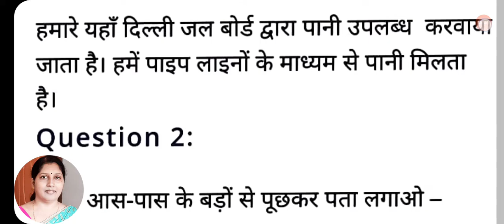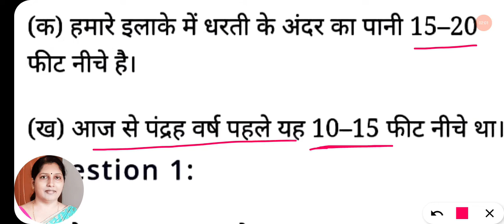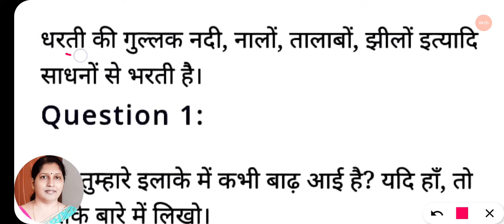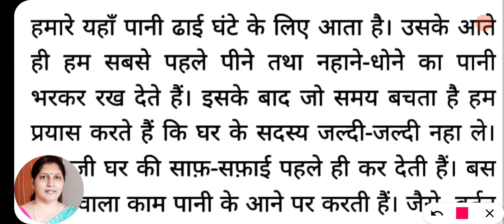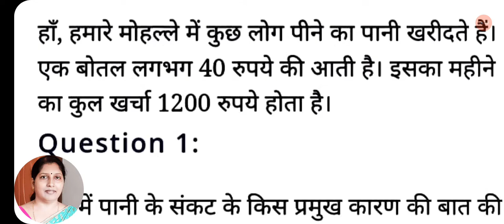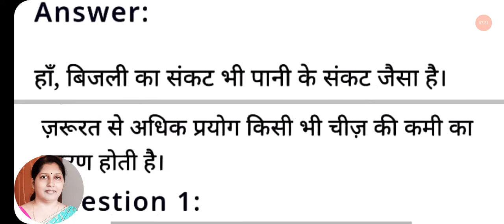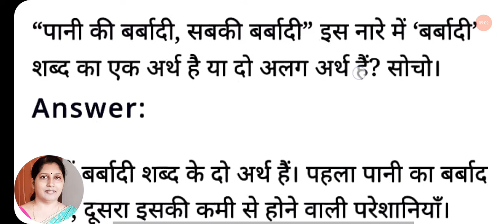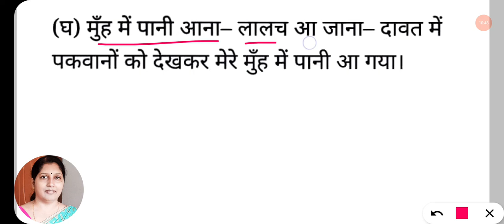Pani re Pani /Chapter 16 /Class 5 Hindi /Question Answer/ CBSE /NCERT/ Rimjhim 5/ पानी रे पानी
NCERT CBSE class 5 Hindi book Rimjhim 5 chapter 16 Pani re Pani question answer by Hindi ki Padhai